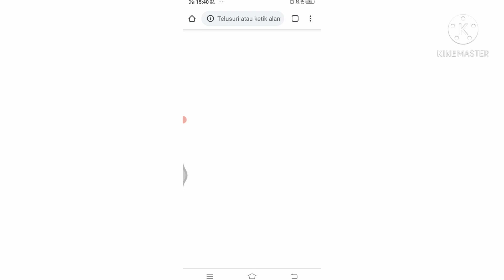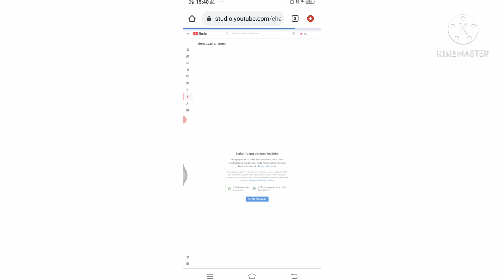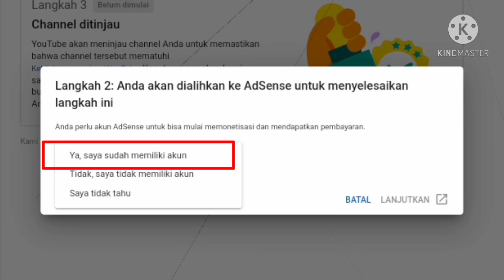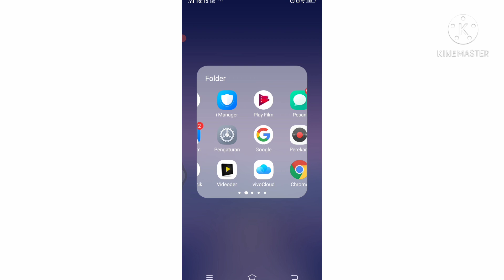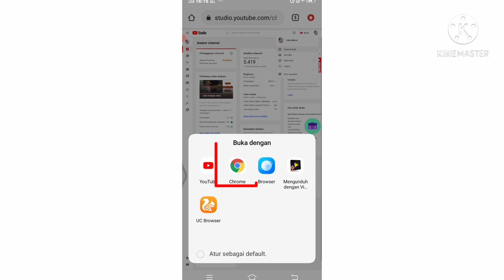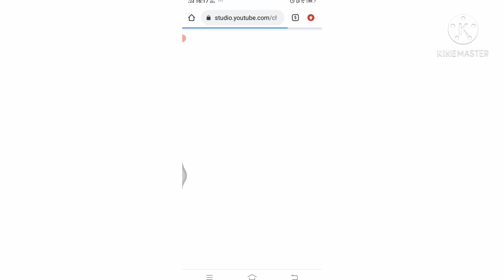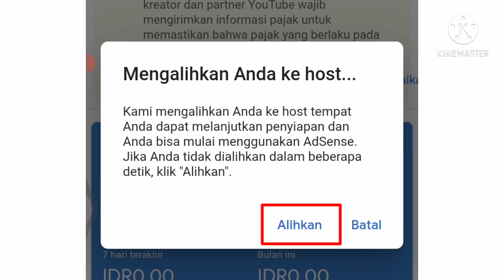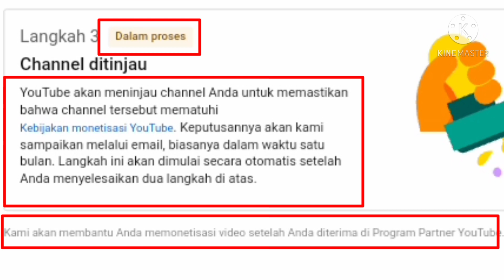tutor lengkap daftar adsense & cara cari URL situs youtube kita